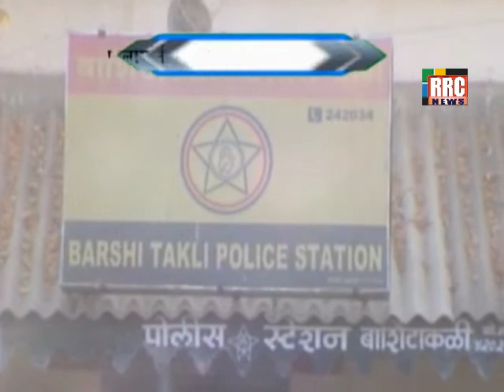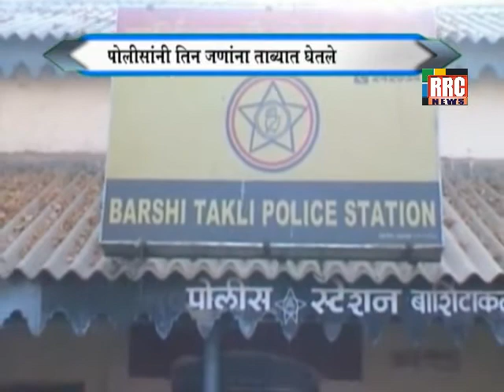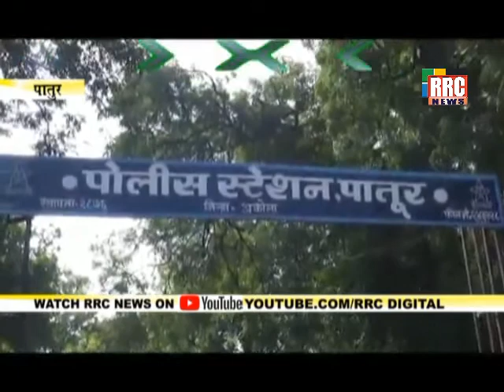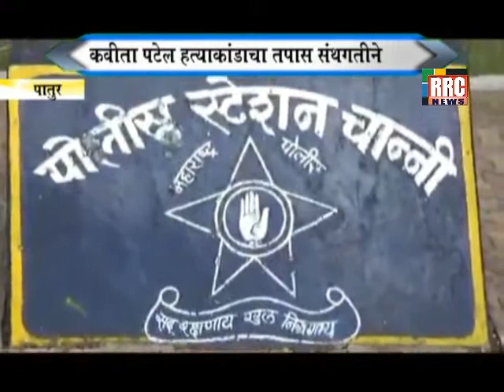RRC NEWS AKOLA 7 DECEMBAR 2017